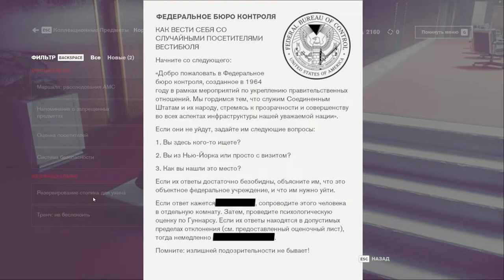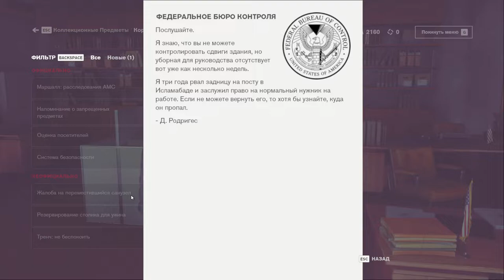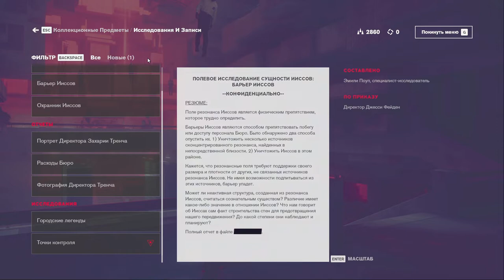[s07ep02] Control - Живые люди!!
Мы наконец нашли кого-то, кто а)не хочет нас сожрать б)помогает нам разрулить всю ситуацию.